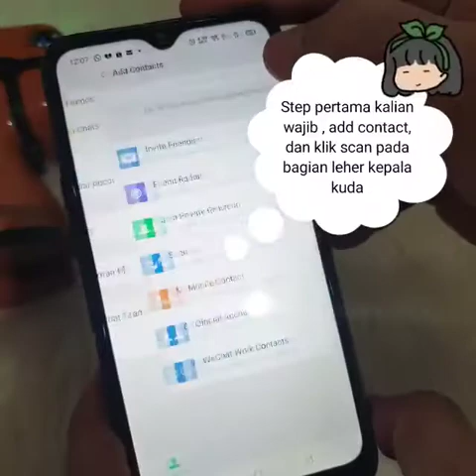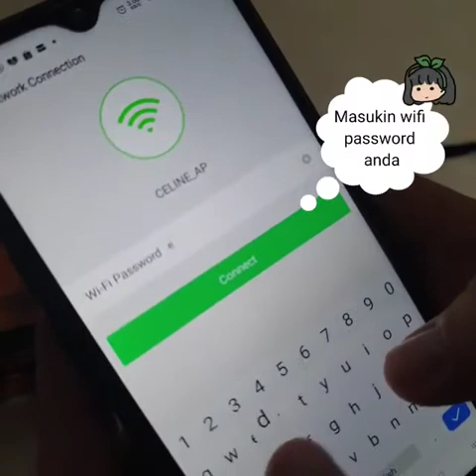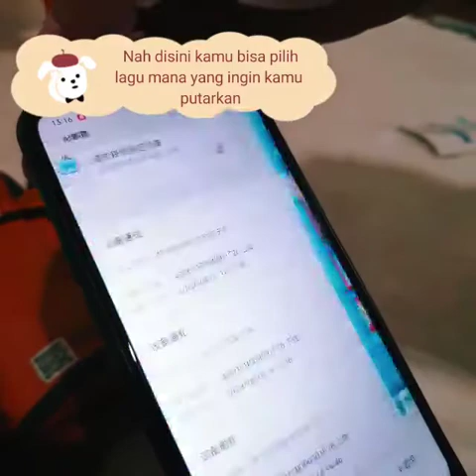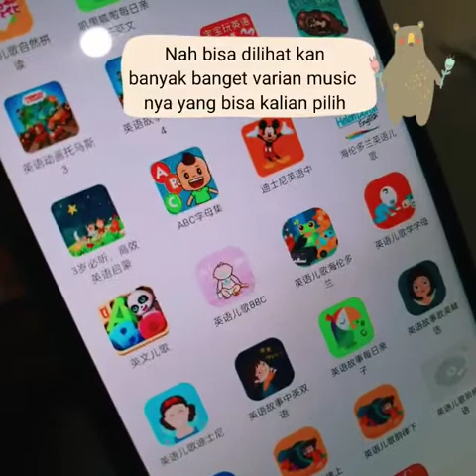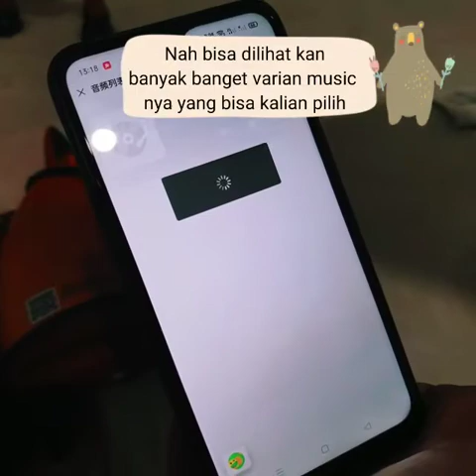MB137 Mainan Anak Kuda Kudaan Duduk Kuda Poni Ada Lampu Musik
Mainan kuda kuda poni ini bisa dihubungkan ke jaringan wifi dan bisa sambungkan ke hp , dengan ini maka bisa memutar music sesuai yang kita inginkan dengan suara yang bagus dan sangat keras. Terdapat roda dibagian bawah kaki kuda sehingga memudahkan anak mendorong dan memainkannya.

Isi Paket :
- Kuda Poni Besar
- Kabel Usb Casan
- Mainan Buah & Sayur
- Peralatan Makan
- Magnet ABC
- 1 Bungkus Ikat Rambut Karet
- Buku Panduan
- Tempelan Kartun Magnet

Ukuran Kuda : 60 x 53.5cm
Berat Anak Maksimal 25kg
Berat : 3kg